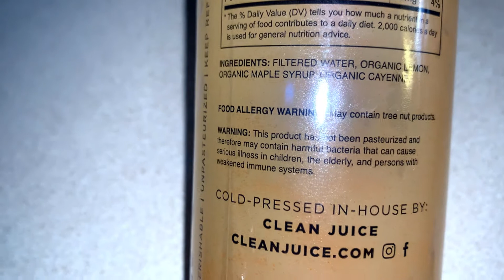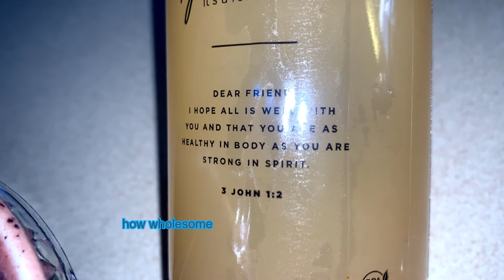Fresh Fruit Munchies + Acai Noms Outside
A lil snacky sesh from this spring with smoothie bowls & smoothie :D and Voya, the sweetest of them all ! I've finally learned the bare bones of my more complicated editing software, so here we goooooo hehe

free, public snapchat (18+): SerenaTV
NSFW 18+: SerenaTV.com